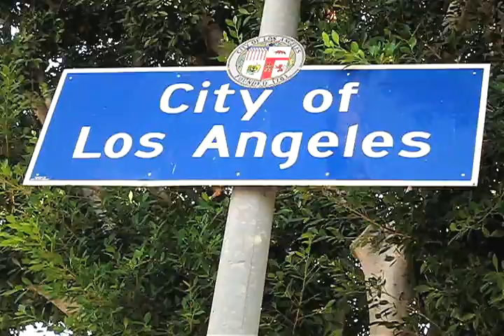Overcoming Life's Obstacles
How to lose weight, get fit, succeed on a diet, deal with obstacles and change your life.
Welcome to Tim Van Orden's Running Raw Project. In this episode: Tim discusses the dangers that can arise when one sets their plans in nice, flat, smooth concrete.
While goal setting is an important tool, it should not be seen as an end in itself. A certain amount of flexibility needs to be incorporated into any path that you lay out for yourself. If your goals and plans are rigid, and you create a straight-line path to reach them, you are certainly going to be shocked to find out that reality had other plans for you.
The trick is not to stop making goals, but to adapt to the changes that show up on the path and learn from them. By being in the moment, you can not only anticipate and respond to obstacles in your path, but you can see them as stepping stones along the way to an even better experience or goal than the one you had originally envisioned.
So the next time you are mapping out a path to your goal, have it go off road on some gorgeous single track through the mountains. You'll enjoy the experience more and you'll be much more capable and present when you've finally arrived.